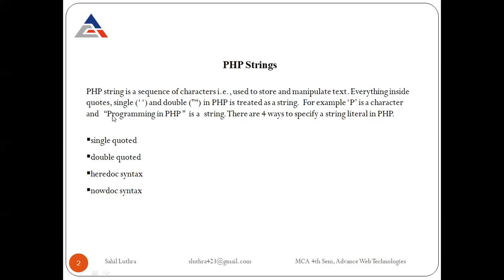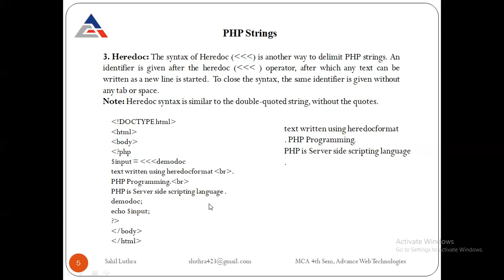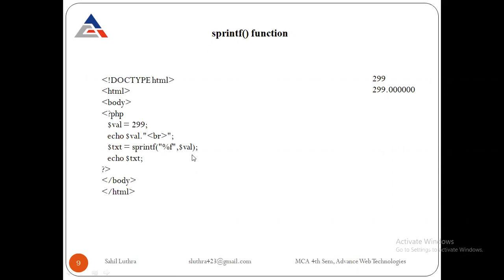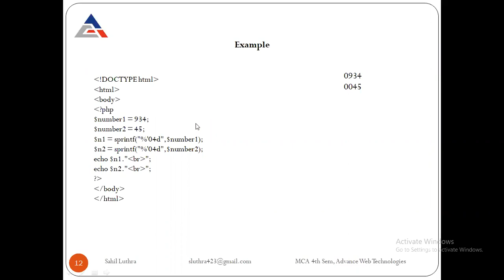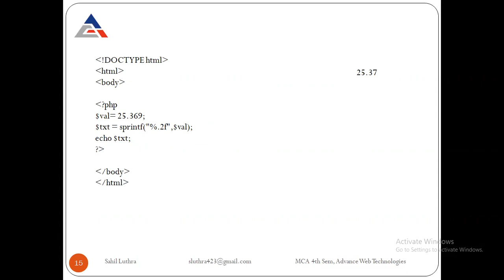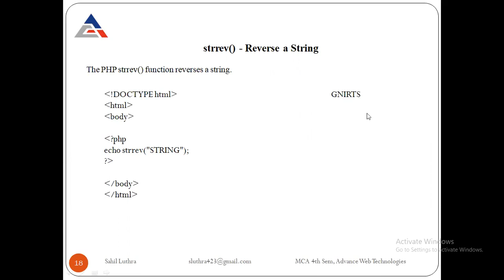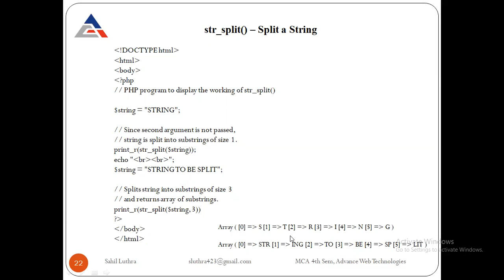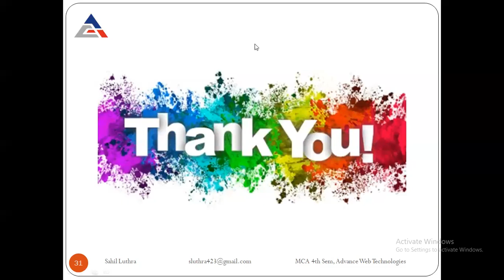String in PHP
Various Functions in String